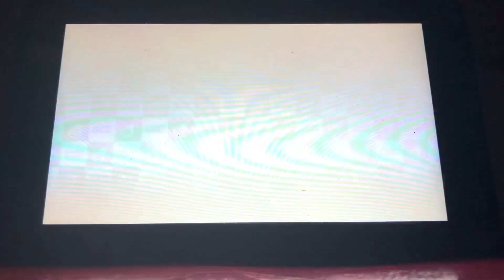Mario Tennis Aces - Daisy vs Mario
This is me playing through “Mario Tennis Aces”. I’m playing as Daisy battling against Mario at Marina Stadium (Grass).